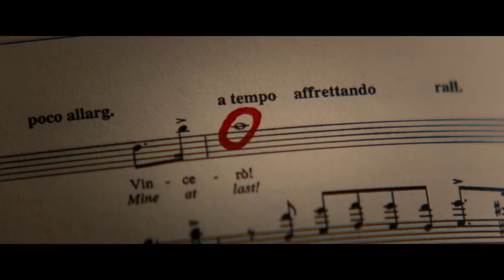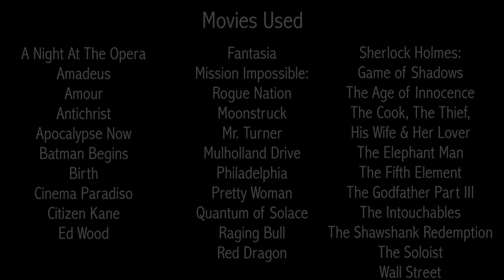Opera in Film ǀ English National Opera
Pretty Woman, The Shawshank Redemption, Quantum of Solace, The Godfather, Apocalypse Now, Philadelphia... What do all of these films have in common? Opera. Each of these have some of their most memorable scenes set at the opera or featuring operatic music.

We've teamed up with video essayist, Lewis Bond of the YouTube channel 'Channel Criswell', to look at how the use of opera creates some of film's most unforgettable stories.

English National Opera has tickets from £12, with 500 tickets available at every performance for £20 or less.